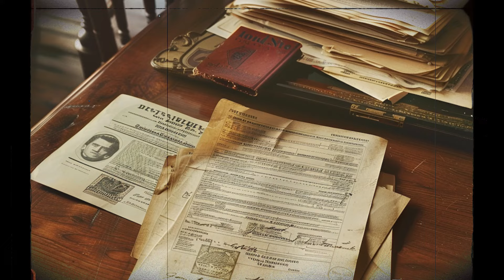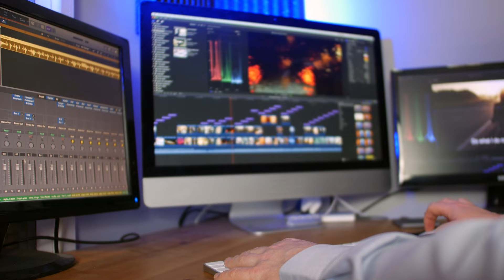The FASTEST Bank Robbers in America: $15 Million in 20 Seconds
Hey, guys! In this video, we're going to explore the story of the Stopwatch Gang, a notorious trio of robbers, who gained infamy for their clockwork precision and efficiency in heists worth millions and elusive moves that kept law enforcement agencies on their toes for years. This video delves into the intriguing and detailed account of the gang's criminal story, from humble beginnings to the very peak of their swiftness, wit and fearlessness.

Timestamps:
00:00 - Intro
00:29 - The Humble Beginnings
03:25 - The Criminal Team Forms
05:06 - The First Move Canada: Airport Gold Heist
10:49 - The Gang's Biggest and Final Bank Robbery
15:04 - The Following Manhust